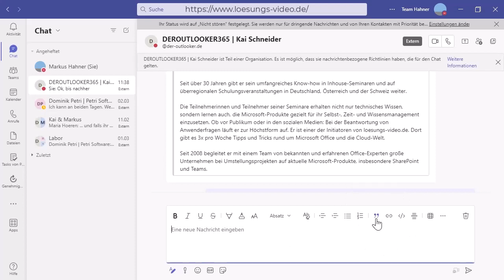Das Lösungsvideo 434: Einfacher Zitieren in Teams-Chats und Teams-Unterhaltungen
Auf eine ganze Nachricht zu reagieren ist in Teams über die Antworten-Funktion – erreichbar über die drei Punkte oberhalb der Nachricht – nicht schwer. Doch was tun, wenn Sie nur auf einen bestimmten Teil einer Chatnachricht oder einer Unterhaltung reagieren möchten? Wie sich mithilfe eines Zitats der Bezug zu diesem Teil leicht herstellen lässt, wissen Markus Hahner und Kai Schneider.